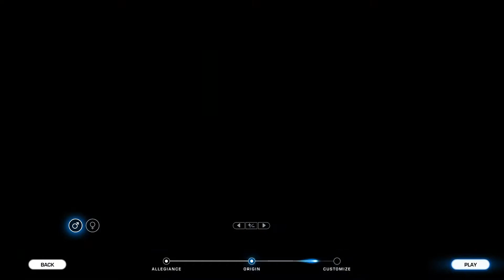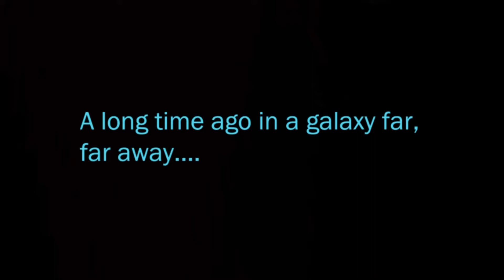Star Wars The Old Republic GAMEPLAY 🙄 Action Open World MMORPG RPG Boy Game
Free Massively Multiplayer Adventure Games

STAR WARS™: The Old Republic™ is a free-to-play MMORPG that puts you at the center of your own story-driven saga. Play as a Jedi, Sith, Bounty Hunter, or one of many other iconic STAR WARS roles in the galaxy far, far away over three thousand years before the classic films.